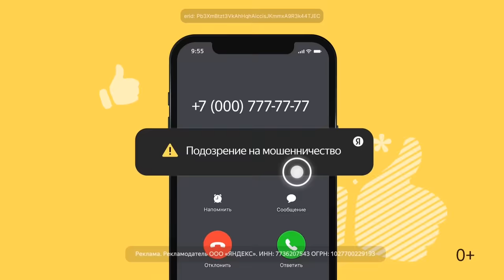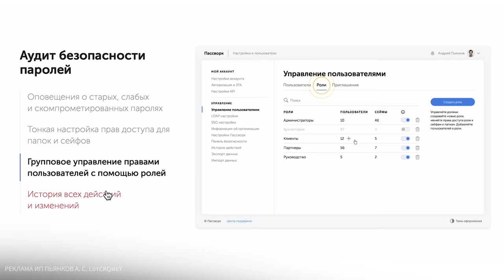РЫБА: История открытий / Простовещи / МИНАЕВ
Корпоративный менеджер паролей Пассворк Позаботьтесь о сохранности важной информации.

Прокачай тариф с МегаФоном и МегаСилами и настрой его под себя

Новый выпуск нашего цикла «ПростоВещи» посвящен попыткам человечества укротить рыбу, так же как герой произведения "Царь-рыба" пытался укротить дикого осетра, человечество с переменным успехом овладевало рыболовным промыслом на протяжении всей своей истории.

Если бы это был новый выпуск «Диалогов о рыбалке», мы бы сегодня обсуждали, на что стоит ловить судака и что лучше – фидер или спиннинг. Но в этом мы ничего не понимаем. Мы расскажем о другом. О том, как рыба создала человека, как она развязывала крупнейшие конфликты и войны, как открывала новые земли и страдала от собственной востребованности.

Также в этом выпуске: Как рыба и рыбалка помогли приручить собаку? Как выглядел рыболовный промысел на Сахалине и на Камчатке в Советском Союзе при Леониде Брежневе? Почему тунец считают морским золотом? Как исландцы смогли победить в борьбе с Британией за рыбные территории? Почему вымер лосось в Англии? Кто такой Генри Хаксли? Как рыболовный промысел стал крупнейшим теневым бизнесом в СССР?

Содержание:
00:00 О чем выпуск
02:18 Какую рыбу ели люди в Древнем мире
06:38 Полезная реклама
07:39 Почему греки не ели рыбу?
08:34 Морское золото Средиземноморья
12:00 Рыба - символ христианской религии
13:23 Полезная реклама
15:00 Католицизм и борьба за рыбу
19:27 Как скандинавы ходили за рыбой
21:37 Баски и охота на китов
23:44 Генри Хаксли и отрицание убыли рыбы
26:29 Почему вымер лосось в Англии
27:07 Рыболовный промысел при Иване Грозном
30:04 Борьба СССР с Японией за рыбу и Сахалин
34:44 Рыболовный кризис на Камчатке
38:01 Рыбная промышленность - теневая империя Советского Союза
41:00 Исландия и Британия в борьбе за треску
49:38 Угроза исчезновения рыбы